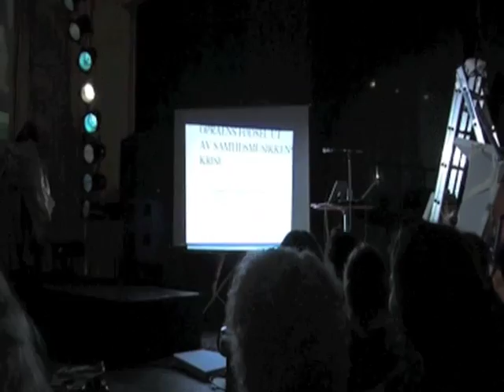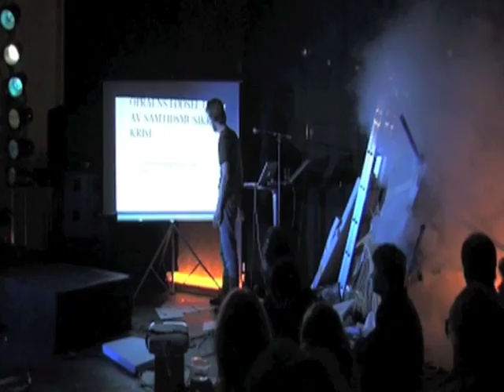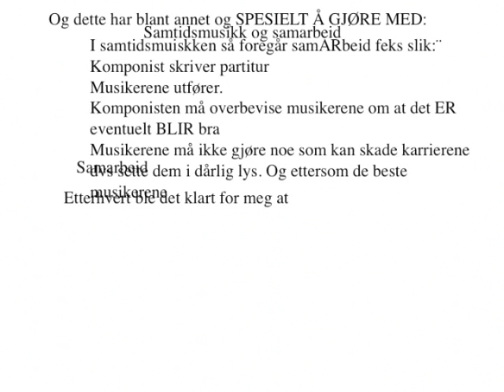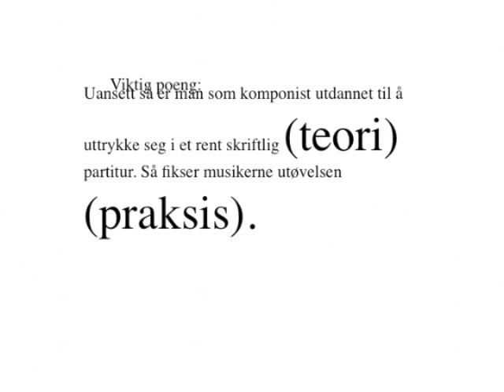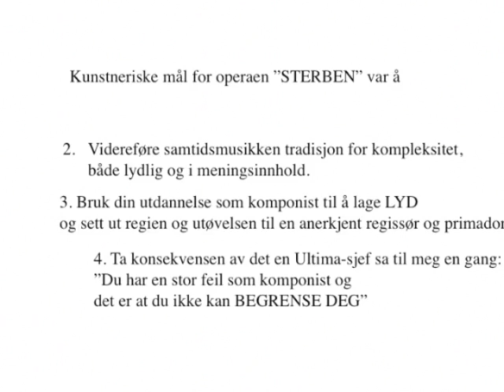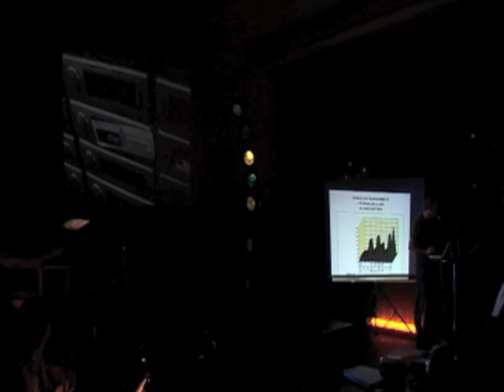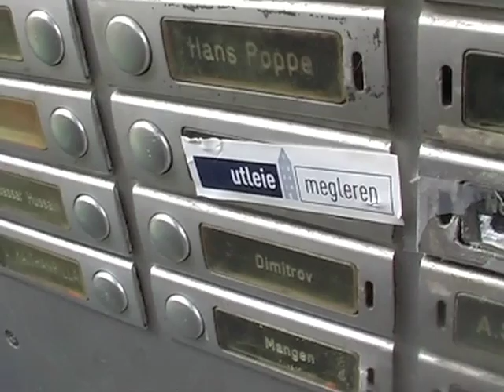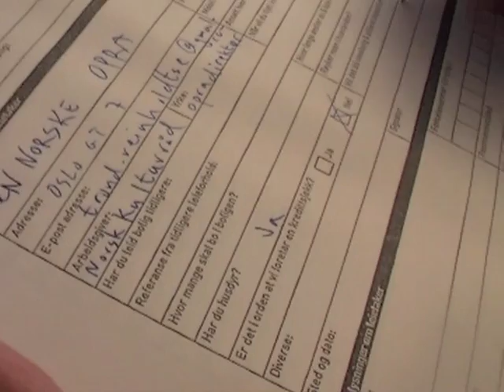THE NORWEGIAN OPRA Opra gala 2/10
The launch of the new oprahouse The Norwegian Opra at the Ultima festival in Oslo 9th Sep 2009. Opra gala and lecture.

Part 2: Opra 3: The crisis of contemporary music I. Opra 4: The crisis of contemporaray music II.Opra 5: The Ghost of Hamlets Father. Opra 6: Investigating location for Opra House.

CAST Sancho Panza: Snorre Hvamen, Lazarus: Henrik Sælid, Ismene: Frøydis Dahlø, Antigone: Janne Berglund, Uncle Tom: Kaj Aune, Isolde: Gjertrud Jynge, Penelope: Tone Braaten, Fitzcarraldo: Pål Rullestad, Lenin: Frank Havrøy, Kerberos´ left head: Håkon Matias Vassvik, Kerberos´ right head: Jumana Manna, Hercules: Kai Johnsen, Karl Marx: Nordic Voices, Karlheinz Stockhausen: Ole Christian Ellestad, Donna Anna: Anne Guro Larsmon, Faust: Anders Førisdal, Pierre Boulez: Petter Ballo, Don Quixote: Trond Reinholdtsen, Cosima Wagner: Ellen Ugelvik, Kain and Abel: Øystein Rasmussen, The Ghost of Hamlets Father: Øystein Kjørstad, Marcel Proust: Hild Borchgrevink, Rembrant: Ignas Krunglevicius, The 9-headed Lernaen Hydra: Rolf Steinar Borch, The Shadow of Orpheus: Camilla Wright, Mao Tse Tung: Jonas Corell, Josef: Maurio Benavidez, Jean Luc Godard: Tania Orning, Uncle Vanja: Håkon Stene, Julia Kristeva: Oda Broch, Adam Smith: Joao Pamplona, Lulu: Tara Marie Rolfsen, La Musica: Kjetil Sivertsen, Messagiera: Signe Becker, The Underground Man: Ana Bozic, Speranza (Hope): Socialist Choir. Some of these didn't turn up at the performance, but some others did (whose names are unknown).

Opra director: Trond Reinholdtsen.
Concept and production in cooperation with Snorre Hvamen
Costumes made in cooperation with Henrik Sælid, Snorre Hvamen and Kjetil Sivertsen